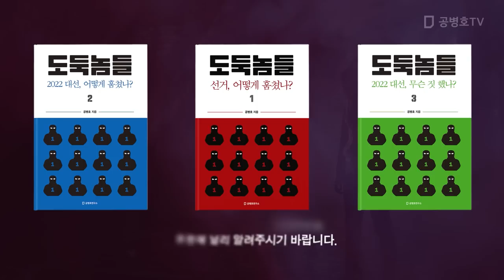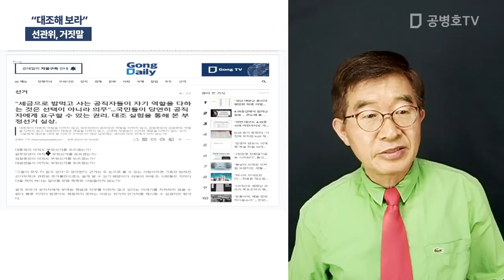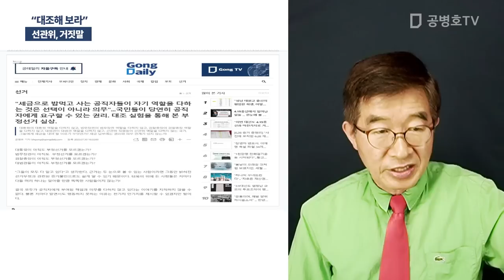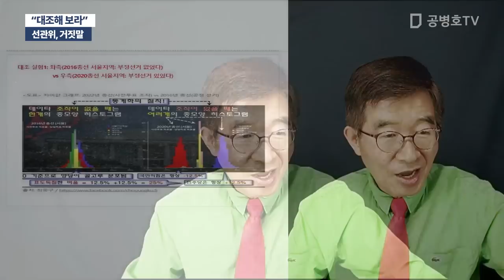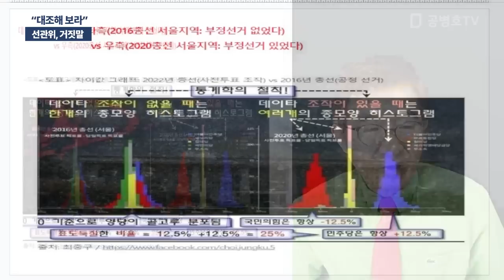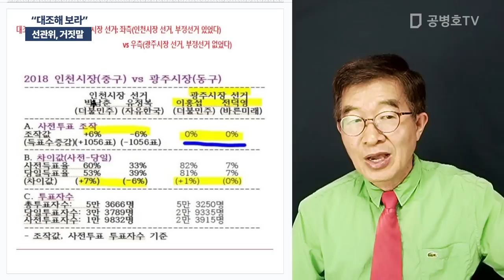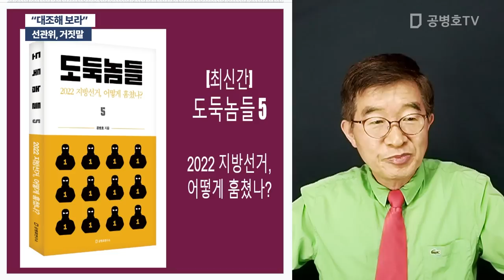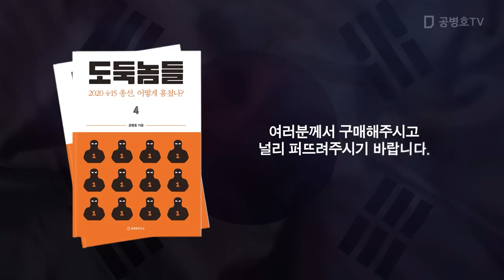"대조해 보라" / 선관위, 거짓말 [공병호TV]